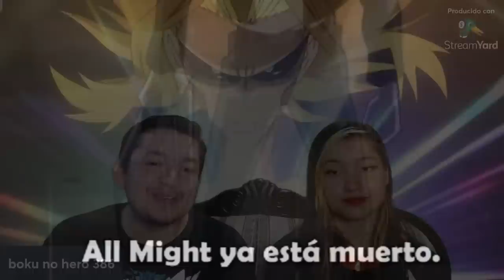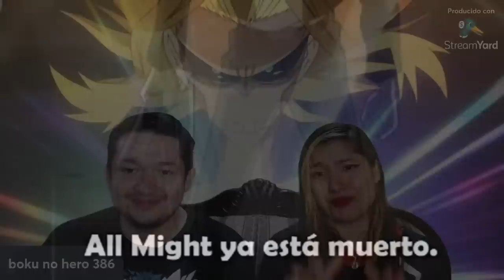Boku no Hero Academia 386 SPOILERS ⚠️⚠️ ALL MIGHT Regresa para ENFRENTAR A AFO !!!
HOLA AMIGOS LES TRAEMOS UN NUEVO VÍDEO ESTA VEZ LOS SPOILERS DEL MANGA 386 DE BOKU NO HERO ACADEMIA, DONDE VIMOS COMO ALL MIGHT FINALMENTE HA REGRESADO, DEJENME SU OPINION EN LOS COMENTARIOS.